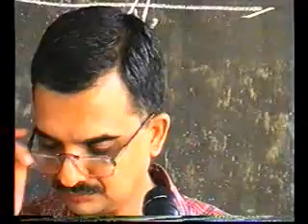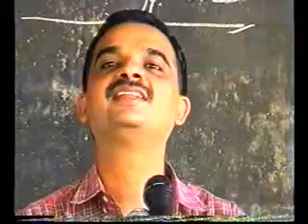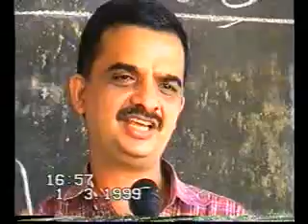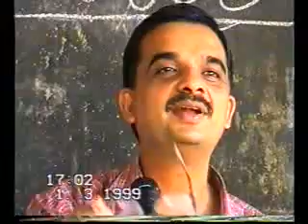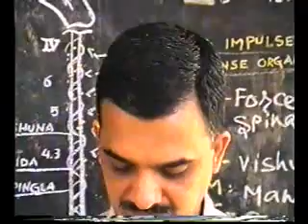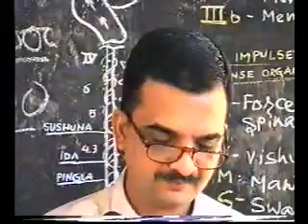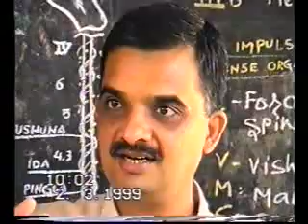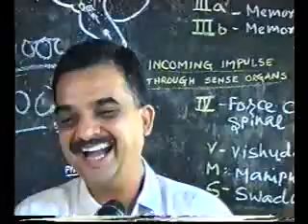007 brain 1999